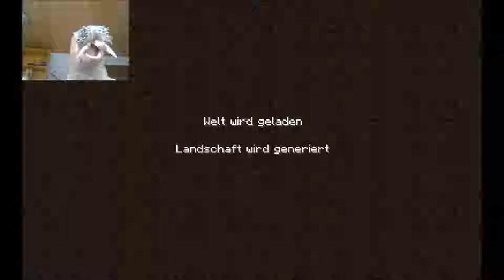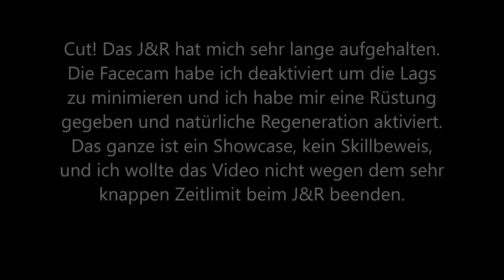Omega Flowey Battle in Minecraft!: Minecraft Map Showcase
Unterstützt mich gerne mit einem Like oder Abo und checkt meine Kollegen aus. Alle Rechte an die Musik liegen je nach Video bei Nintendo, Kamex, Nick Nitro, RednasVGM, GlitchxCity, Nevan Dove,